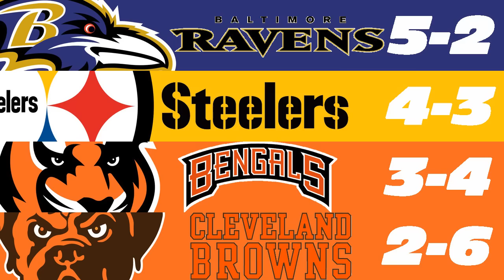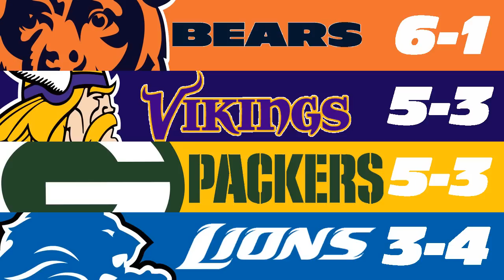NFL Week Predictions: Week 9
Join Devildog as he predicts the winner of any NFL teams

Awesomex5Production (AX5): Youtube.com/user/Awesomex5Productions